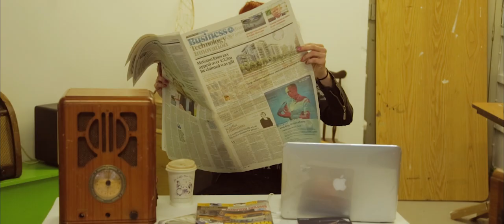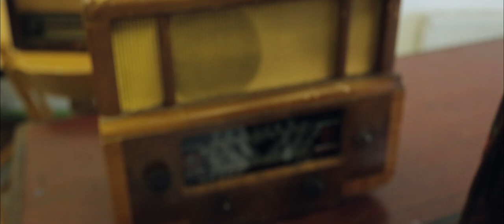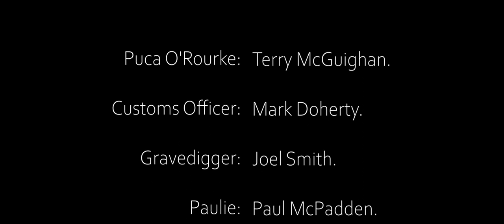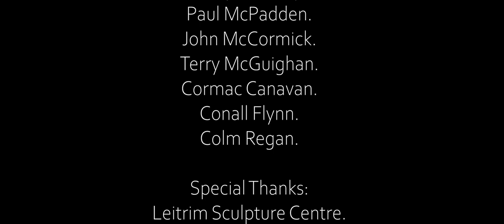How The Puca O'Rourke Got His Tail Back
A new film featuring the North Leitrim Men's Group facilitated by Little John Nee, follows the journey of a returned emigrant who has come back to find his magic tail after it was cut off by the locals. A comic tale with a hint of pathos, the film is 15 minutes long and has been filmed by the Glen's own cinematographer Jonas Dellow with technical support from Cormac Carroll and some kindly loaned sound recording equipment from The Focus Finders.